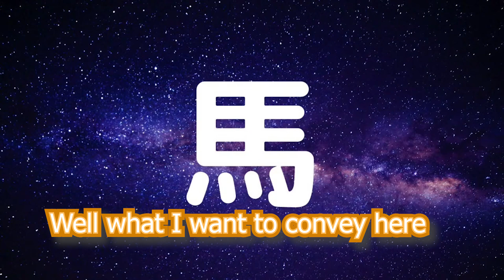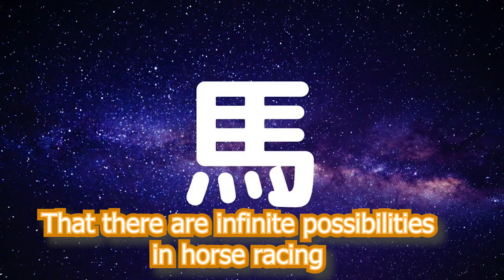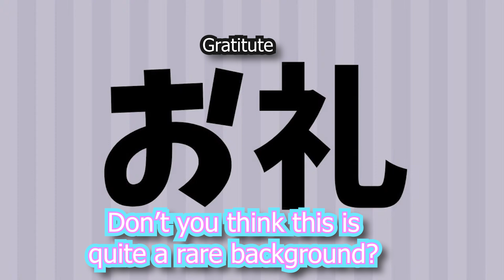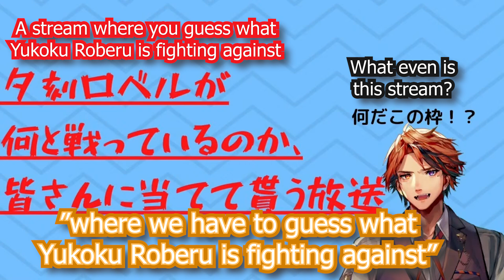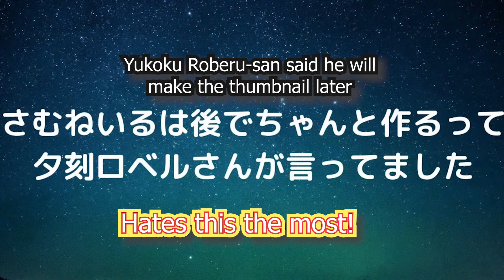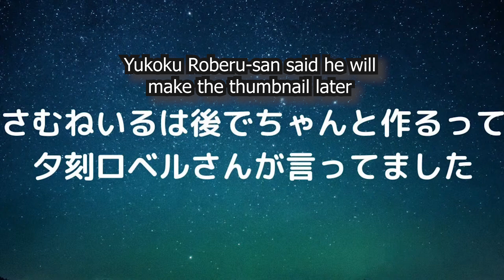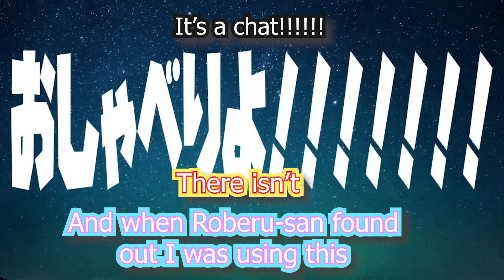Roberu's thumbnail made Peanuts-kun and Baa-chan physically sick 【Vtubers EngSub】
Stream source 【Vtuberサムネ座談会】サムネ下手 VS サムネ上手🔥【犬山たまき/舞元啓介/夕刻ロベル/ピーナッツくん/鬼灯わらべ】